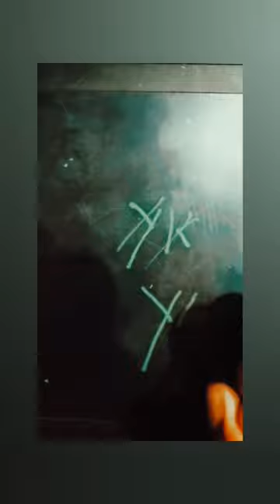logo name yk.comment your names